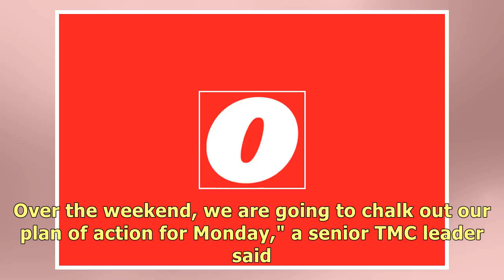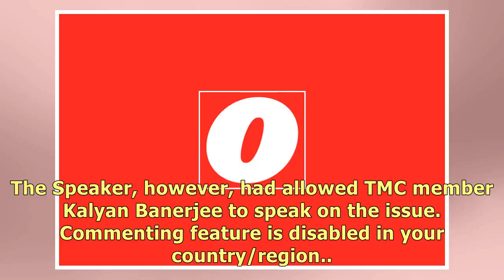'Dissatisfied' with Home Min's statement, TMC to intensify protests against NRC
A TMC delegation was stopped at the Silchar airport on Thursday. NEW DELHI: The Trinamool Congress (.